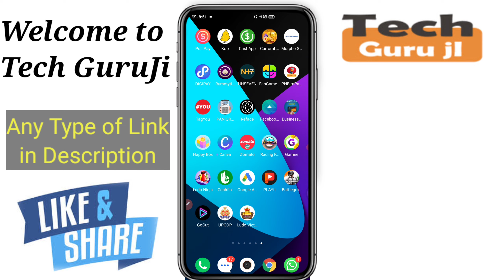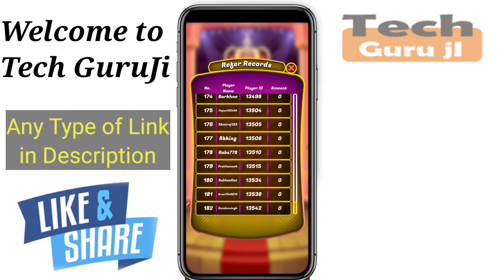Big Update in Ludo Victor | Free me Ludo khelo aur kamao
Hi

Dosto Aaj Ki Is Video Me Maine ludo_earning_app ke baare me baat karne wala hu aur Jo mera Experience Raha Wo Share Karne ki poori koshish karunga, Ummeed Hai Aapko Ye Video aapko bahut pasand Aayegi.

Ludo Fantasy ka baap | Ludo Victor se paisa kaise kamaye |Earn Money from Ludo Victor | Technical MJ

Best Ludo Game To Earn Money |Best Ludo Earning App| New Ludo Earning Application 2021 | Technical MJ

Real Earning Ludo App | How to earn money from Ludo Victor App | Earn Money From Ludo Victor

Ludo Victor App Payment Proof | Instant Money in Ludo Victor App | Play Ludo Earn Money| Technical MJ

Ludo Khelkar kamao ₹50000 Roj 🔥 Best Ludo Earning App 2021 🔥 Earn money  ₹19640 Today 🔥 Play Ludo
1- Qureka pro se paise kaise kamaye | Qureka pro loot trick | Earn Patm Cash Qureak Pro | Technical MJ

2- Helo se paise Kaise kamaye | Helo app earn money | paytm cash | Helo App Payment Proof | Technical MJ

3- VidMix se paise Kaise kamaye | how to earn money Vidmix app | paytm cash Live Proof | Technical MJ

4-Ludo Fantasy se paisa kaise kamaye | Earn Money from Ludo Fantasy | Earn PayTm Cash | Technical MJ

Video Quries :-
paytm ludo
ludo paytm
ludo cash apk
ludo cash
ludo earn money
ludo real money
ludo cash game
online ludo game and earn money
ludo real cash
real money ludo game
ludo game earn money
ludo real money game
real cash ludo game,
play ludo and earn real money
ludo real cash game
new real money ludo game
play ludo win cash
ludo earn money
play ludo and earn money
ludo real money
ludo real cash
play ludo earn money
ludo online cash game
mpl ludo game
best ludo earning app
paytm ludo
real money ludo
ludo paytm
ludo gold apk earn money
ludo earning app without investment
ludo cash apk
dream ludo money earning app
ludo win cash
ludo earn money app
ludo cash paytm
ludo game paytm cash apk download
play ludo and win cash
earn money with ludo
play ludo and earn paytm cash
new ludo earning app
new ludo real money
00:00 Intro
00:58 Start
04:25 End